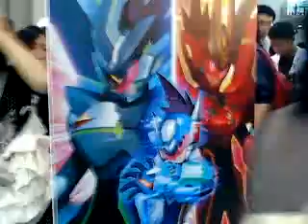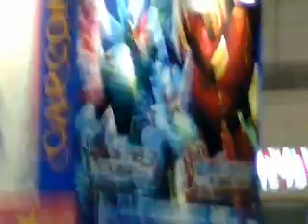東京ゲームショー2008 カプコン物販～キッズエリア 流星のロックマン３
中には入れなかったので周りから撮影しました。